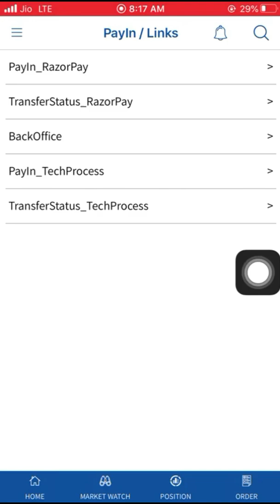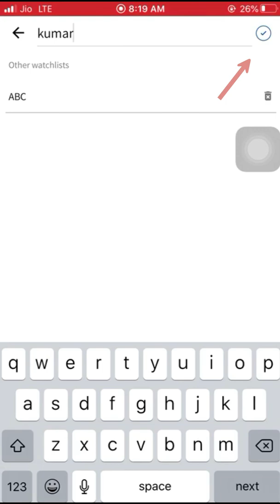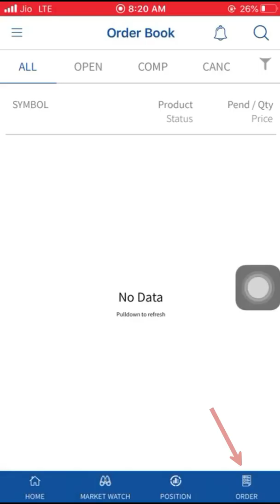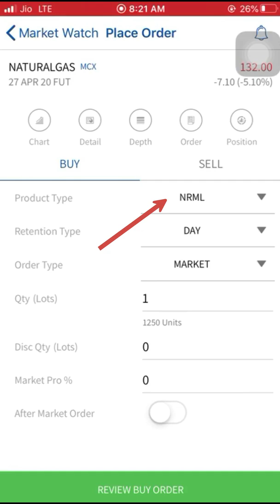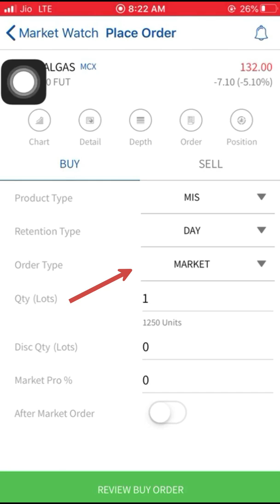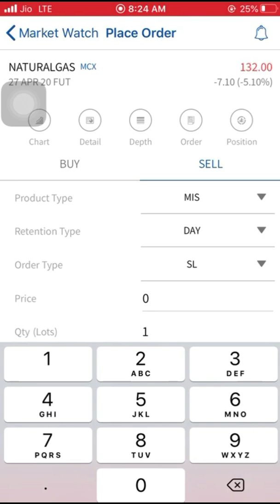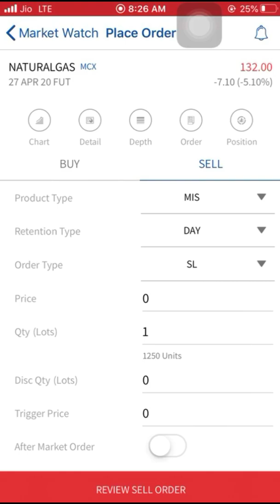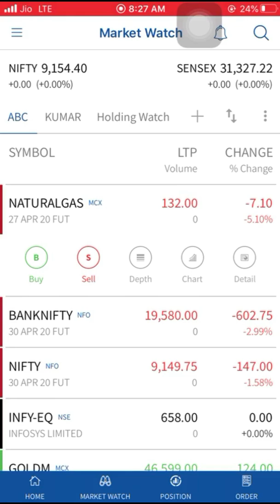Goodwill Trading application demo in Telugu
from starting to ending I have explained clearly,

Many trading flatforms blocked Brocket orders due to market volatility so   I have explained how to manually we can set the bracket order.